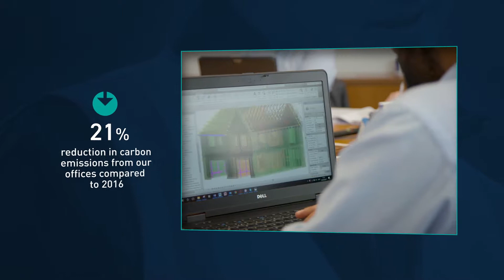Operating responsibly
Crest Nicholson Annual Integrated Report 2017, Strategy and Performance Highlights